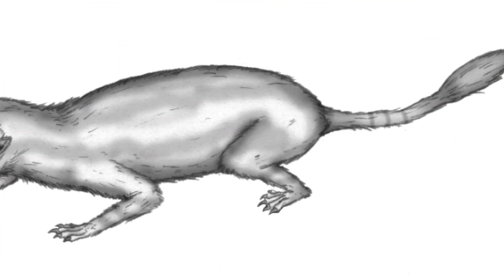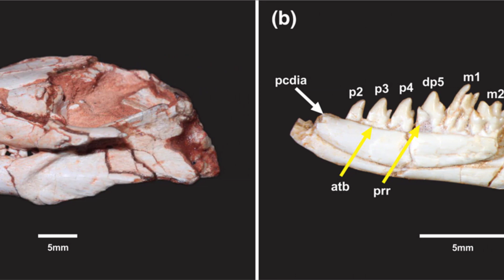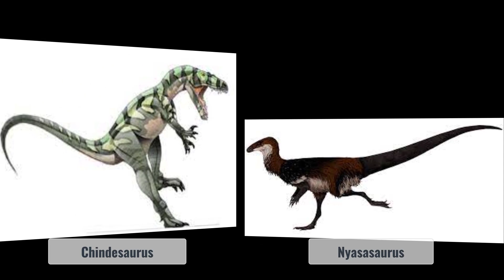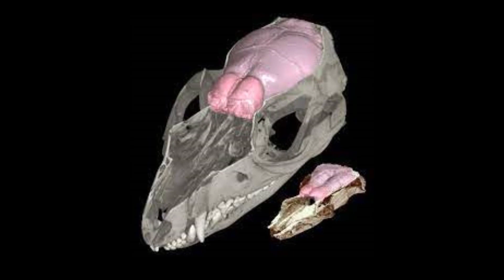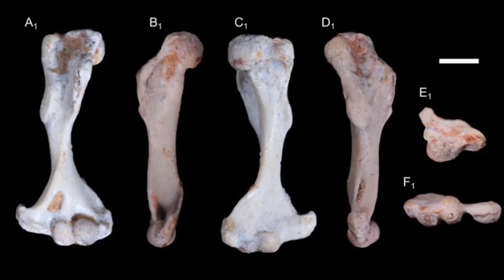A Mammal Older Than Dinosaurs Discovered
Brasilodon quadrangularis was a small shrew-like creature, around 20 centimeters (8 inches) long, that walked the earth 225 million years ago at the same time as some of the oldest dinosaurs and sheds light on the evolution of modern mammals, according to a team of Brazilian and British scientists.